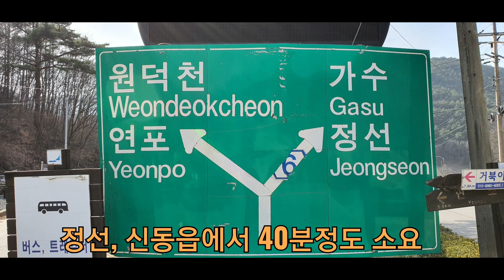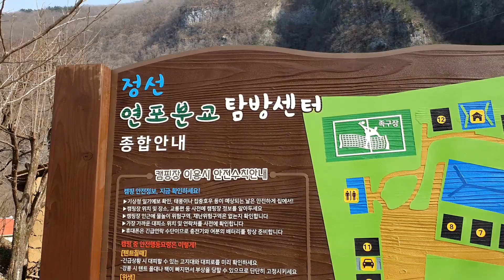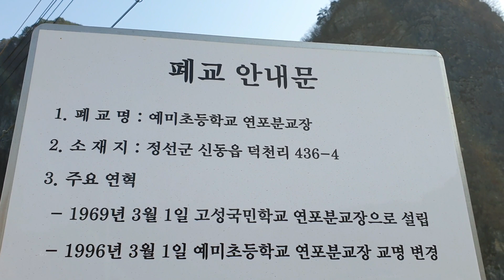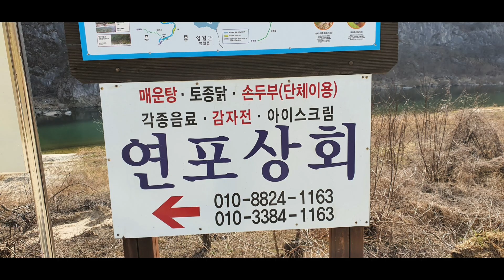선생 김봉두 영화 촬영지,정선 연포초등학교,한국의 최오지(Filming a Rural Film in Korea)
🇰🇷 한국의 최 오지 학교
🙆‍♂️선생 김봉두 영화 촬영지
💝소재지:강원 정선 신동읍
                 덕천리 연포초등
신동읍 소재지에서 40분정도 산을 넘어서 가야하는 오지임
6,25때에는  전쟁이 난줄도 모르고 살았다고 함,
Korea's Choi Oji School
Mr. Kim Bong-du Film Site
💝 Material Site: Shindong-eup, Jeongseon, Gangwon Province
                 Deokcheon-ri lotus lantern
It takes about 40 minutes to cross the mountain from Shindong-eup.
In 625, they did not even know there was a war.